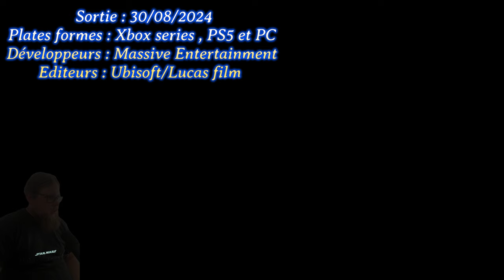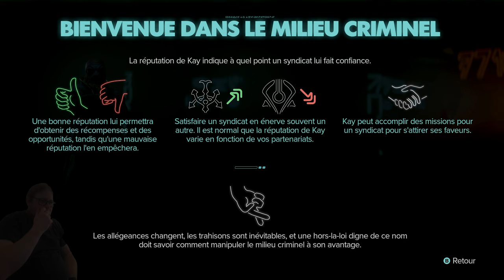Star Wars Outlaws GAMEPLAY FR (SERIES X)